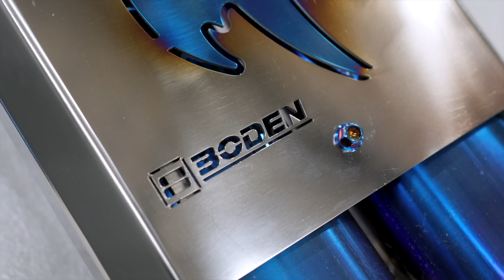I Bought The Koenigsegg From Fast and Furious 5 - But Here's Why I Sold It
For the past 6 months, I owned a very special Koenigsegg CCXR. This Koenigsegg was the actual car featured in the film "Fast Five" of the Fast and Furious Franchise. Being such a rare car, I was beyond excited to have it join as part of the collection. The car was extremely special,  it had a manual transmission, 1000hp, it ran on E85 biofuel, and it was one of Koenigsegg's first cars in what would lead to them becoming one of the top hypercar manufacturers in the world. While the car was legendary, at the end of the day, I felt it wasn't the best fit for the garage. Although its gone, it had a great life being the first Koenigsegg owned in the state of Utah, and tens of thousands of people got to see it.

With that, there are now 2 more hypercars entering the garage as this one has made it's exit.